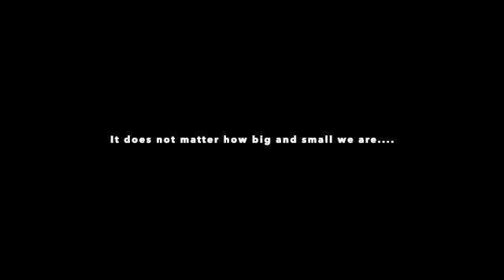Harnot and dragonfly SD 480p